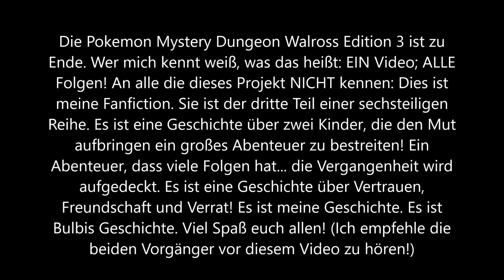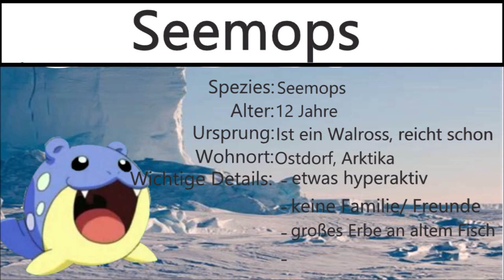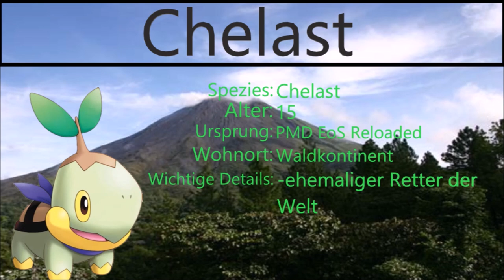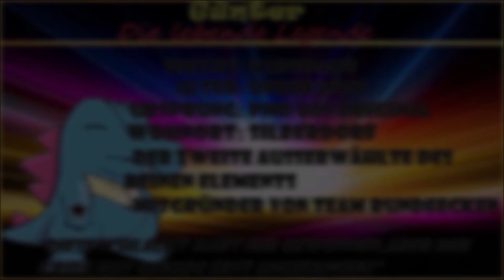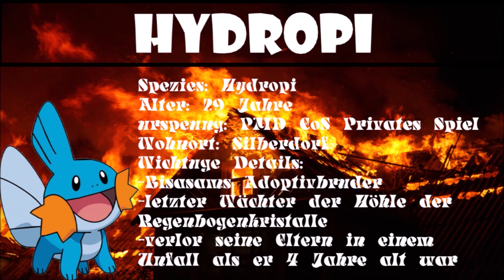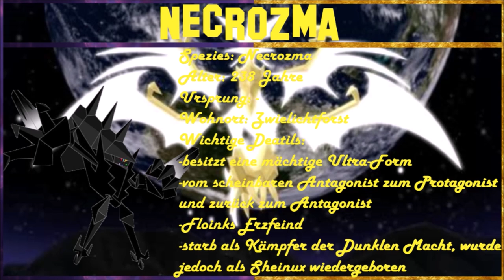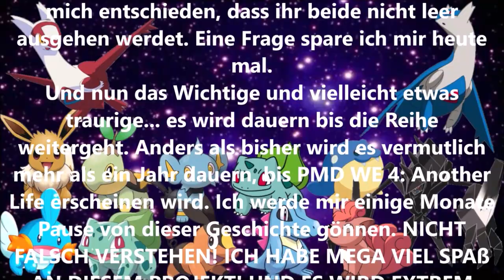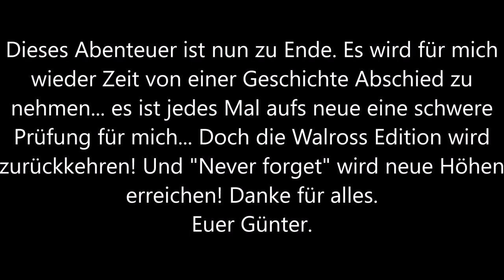Das gesamte Hörspiel: Pokemon Mystery Dungeon Walross Editon 3: Heroes from another World